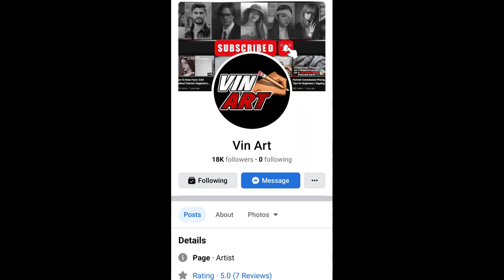SKIN TONE PROCESS Using Mechanical Pencil and Make-up Brush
materials used:
Vellum board
Make-up brush
Pencil Eraser/Kneaded Eraser